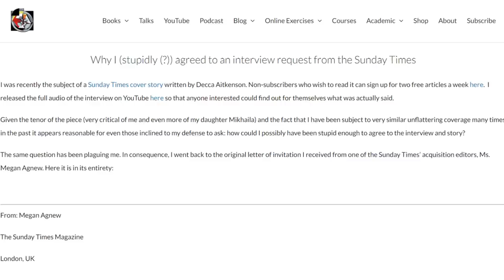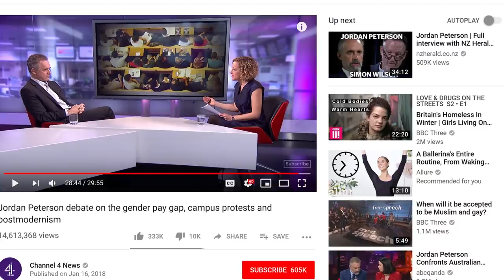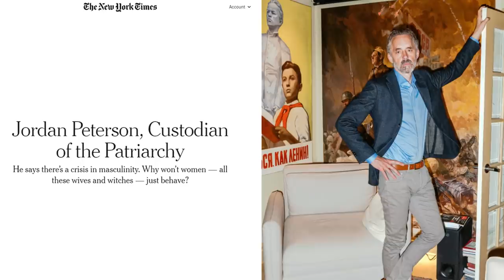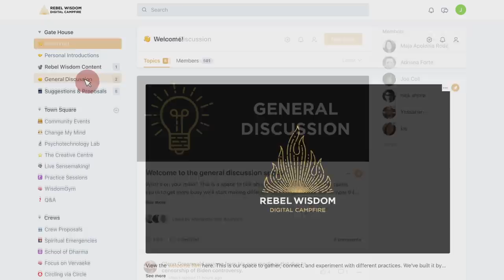Jordan Peterson & the Media, with Tim Lott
Over the weekend the Sunday Times published the first full interview with Jordan Peterson since his recovery from debilitating illness, and retreat from the public eye over the last two years.

It was titled 'A Broken Man', and in the aftermath, Peterson described it as containing "sheer cruelty and spite" on the part of the journalist.

Two of the first journalists to cover the Peterson phenomenon back in 2017,  David Fuller and Tim Lott, discuss the background to the article, the journalistic ethics involved, Peterson's ongoing trial by media, and the valid questions that they would like to put to him.

This is an edit of a dialogue and live Q&A with Rebel Wisdom Sensemakers, to join these calls, consider becoming a member